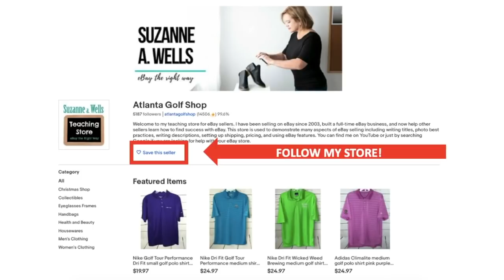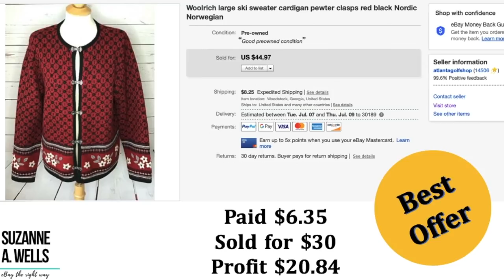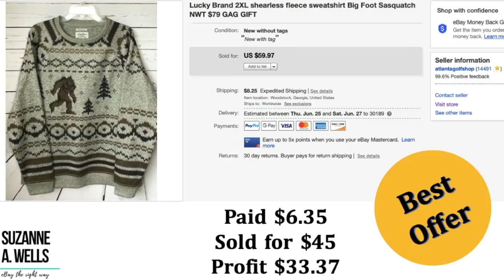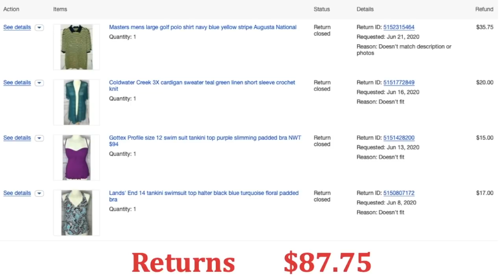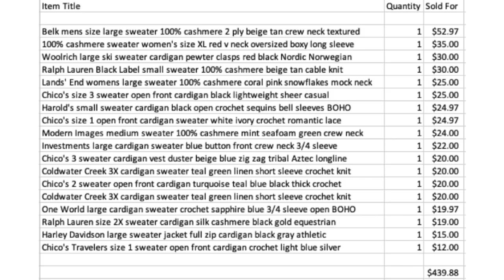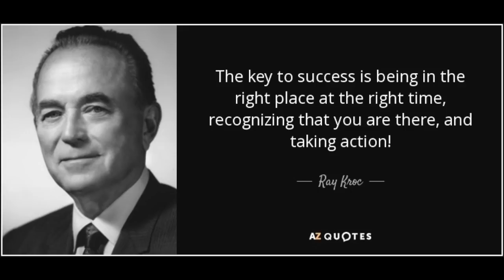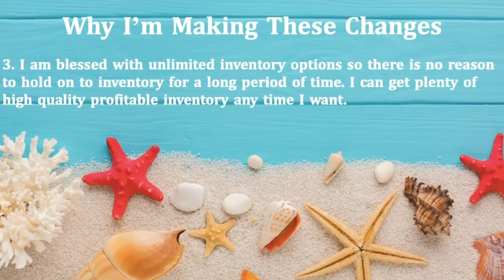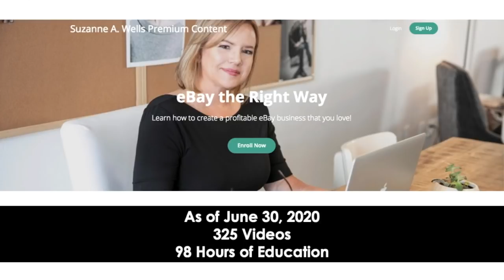Suzanne's eBay Sales Update June 2020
See what sold, and some interesting observations.